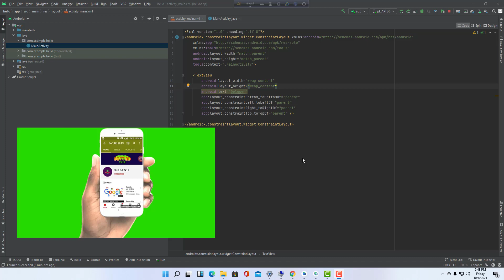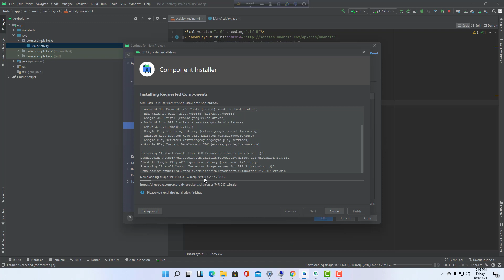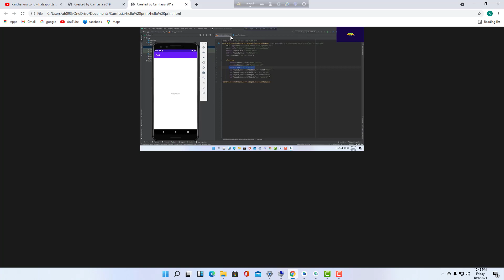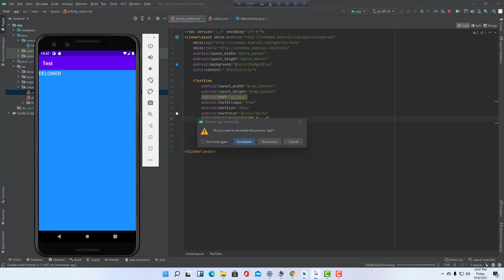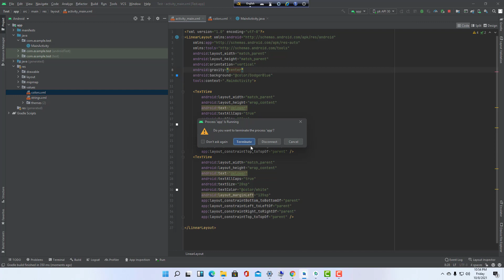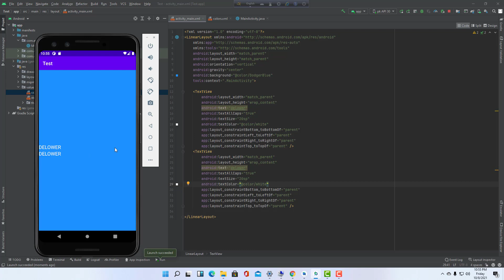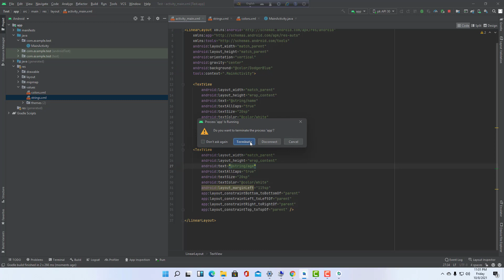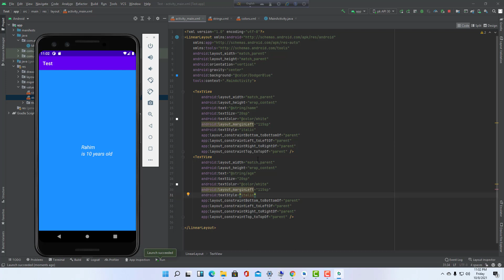How to create Textview and describe it’s feature || android studio bangla tutorial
How to create Textview and describe  of it’s feature || android studio bangla tutorial